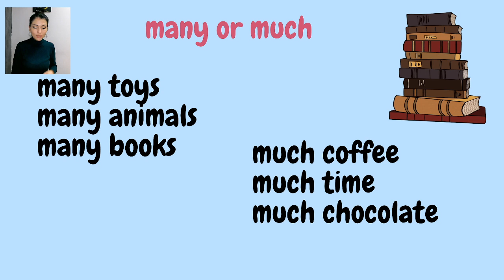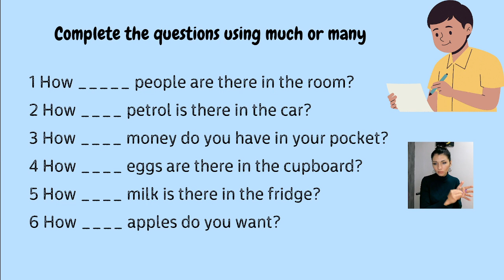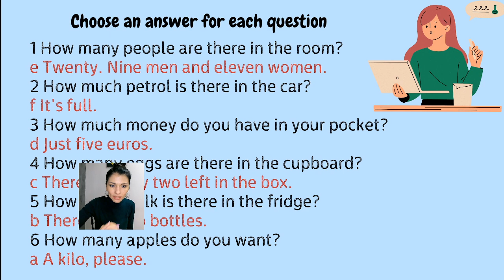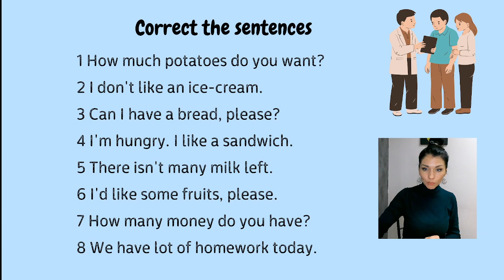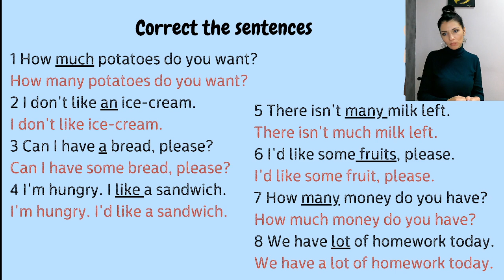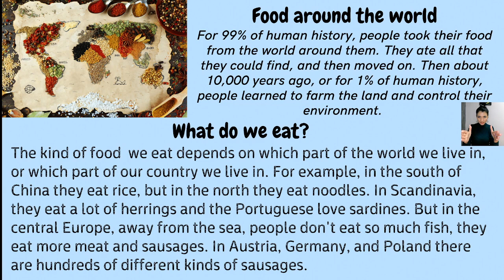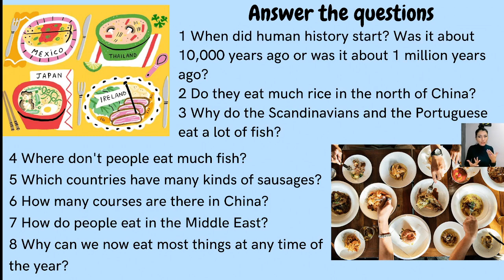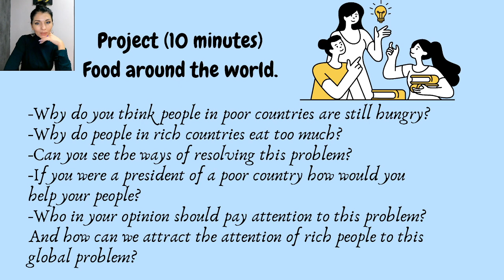Урок 61. Английский с начала. Разговорный курс A1-A2. Food around the world. What we eat? History.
Составлен и озвучен для вашего удобства, как тренажер. Занимайтесь своими делами и следуйте за моим голосом, повторяйте и переводите на слух. Удобно учить, повторять и просто держать себя в тонусе, вырабатывая беглость в английском. Стоимость 100 долларов. (пишите и узнавайте подробности)

Также приобретайте полный курс в формате отдельных презентаций уроков в формате PDF. Полный курс (Презентации уроков + Аудио курс). Стоимость 150 долларов. (пишите и узнавайте подробности) Презентации при желании можно распечатать для себя и делать на страницах свои  пометки и заполнять тесты.

Вы можете записаться на индивидуальные уроки онлайн в мою школу. У нас работают профессиональные преподаватели, которые следуя методике и руководствуясь вашими личными потребностями и запросами, помогут вам раскрыть ваш потенциал на полную и вы преодолеете свои  внутренние барьеры - заговорите легко и правильно. На уроках - только практика, вам некогда будет скучать, вы будете много работать и практиковать новые разговорные навыки. Результаты будут точно!

Сдавай экзамен в конце курса и получай сертификат.
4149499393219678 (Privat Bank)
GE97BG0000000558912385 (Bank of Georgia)